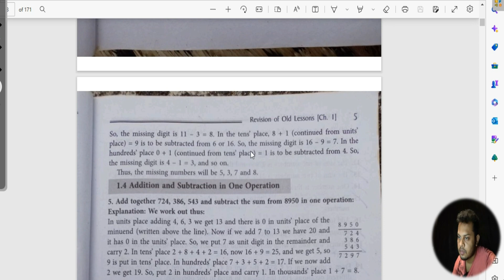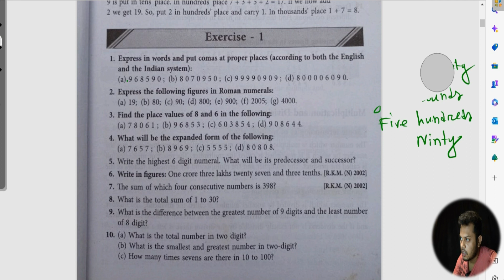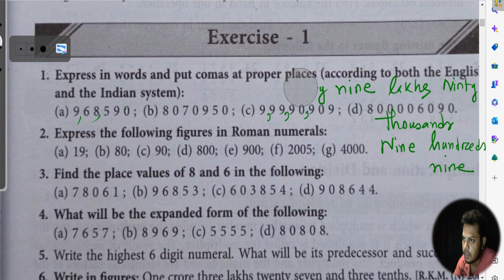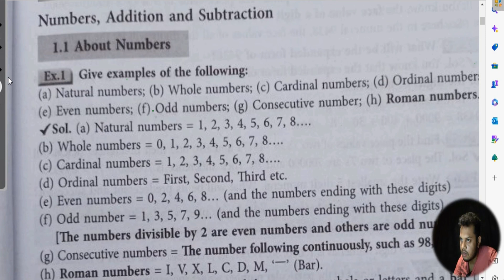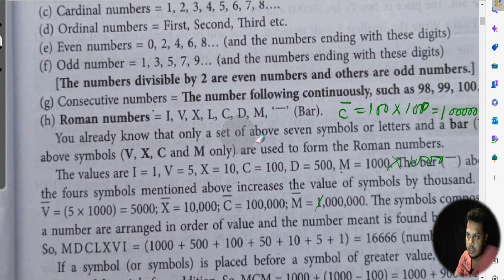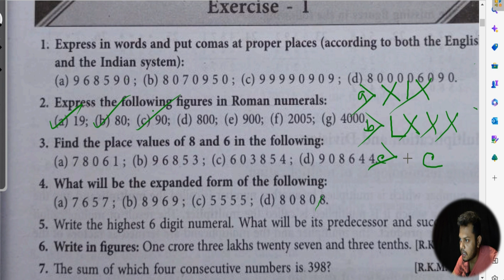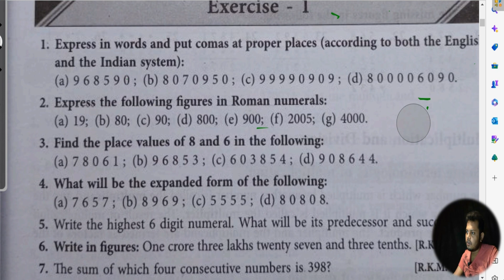KC Naag Math/Class-V/Exercise-1/Qu.No.1,2,3,4,5,6/Page:5/Revision of old Lesson/1.1 About Number/Eng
Modern Mathematics,Keshab Chandra Nag,KC Nag Class v, Modern Arithmetic,Exercise 1(Full), Chapter 1 Revision of Old Lessons,Page-5,KC Nag Math Solution,KC Nag Math Class V,KC Nag English Version, English Medium Math KC Nag,Class V KC Nag Math, Exercise- 1 Question No-1 to 6,Qu No-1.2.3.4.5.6,

Teacher's Name: Ishan Roy (Tapas)

Follow my other Entrainment Channel:-

tag: Ishan's Teaching Zone /Ishan Teaching Zone/Ishans Teaching Zone/ITZ